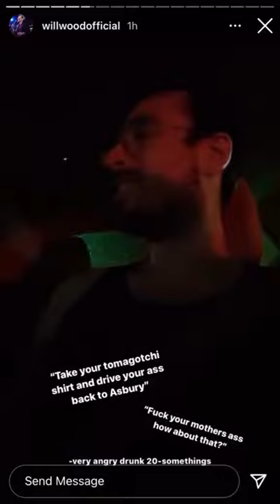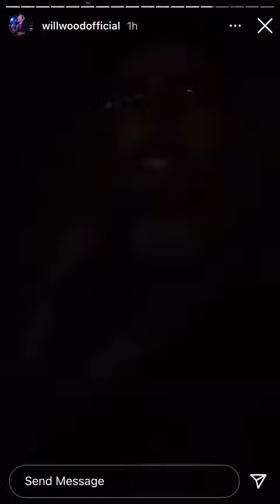Will Wood after selling flowers (ft. "I'm not in this car" - William Woodson)